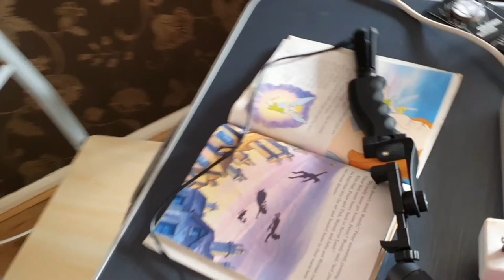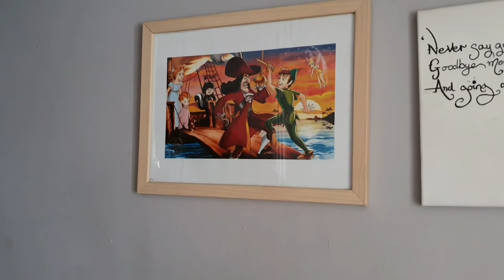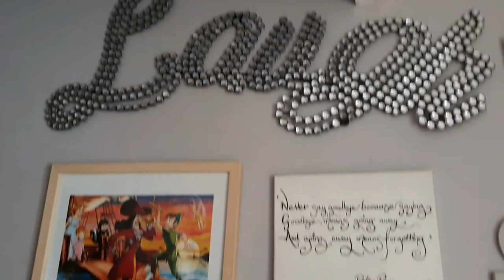Weekly vlog part 1 our family life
Our new adventure during this uncertain time during the covid19 pandemic.
We show you our life. In the home and out on our hours walk/exercise. Ros singing with gareth malones choir practice.

Little adventures good times